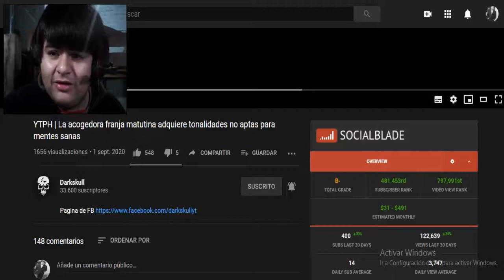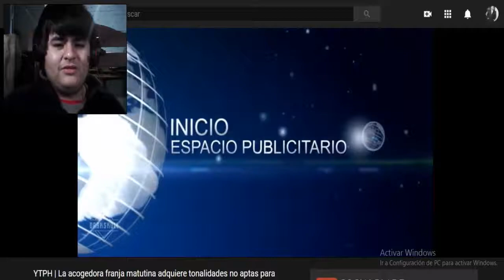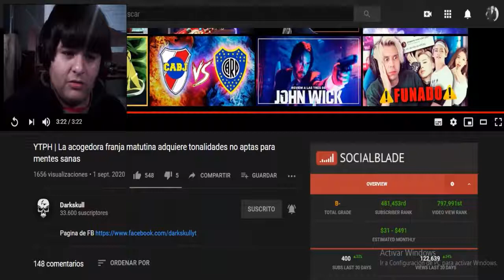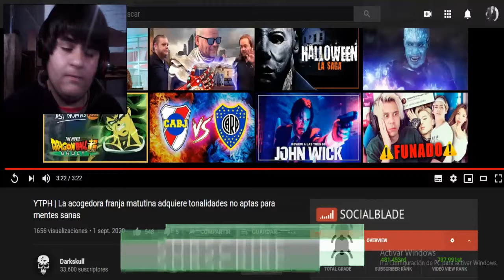YTPH | La acogedora franja matutina adquiere tonalidades no aptas para mentes sanas | REACCIÓN